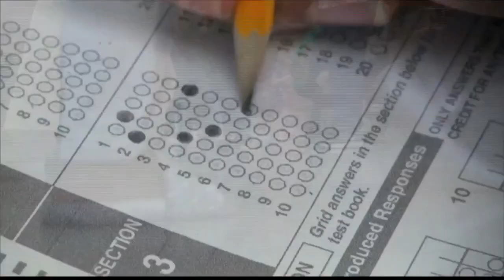New LEAP scores show performance remains stagnant across Louisiana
This year's LEAP scores indicate Louisiana students are still behind pre-COVID levels in math and science. The newly released data from the state shows math and science scores were flat and English scores inched up only slightly. Across Acadiana, most parish schools experienced a situation similar statewide numbers. But the superintendent of the Lafayette Parish School System pointed out that Lafayette is outperforming the state.